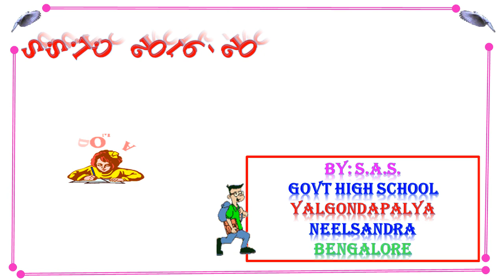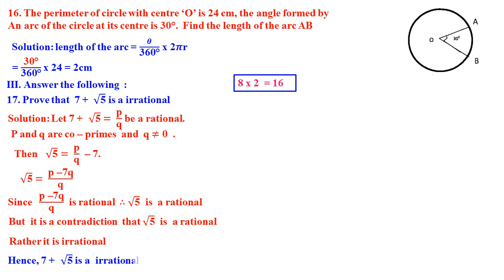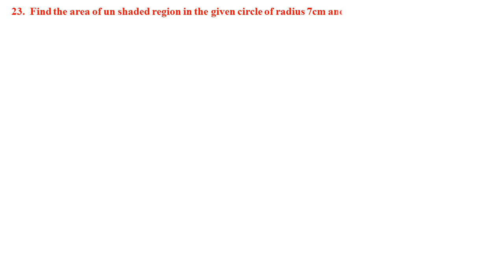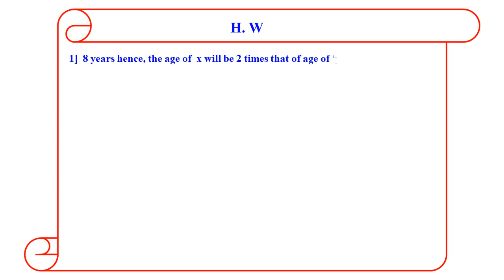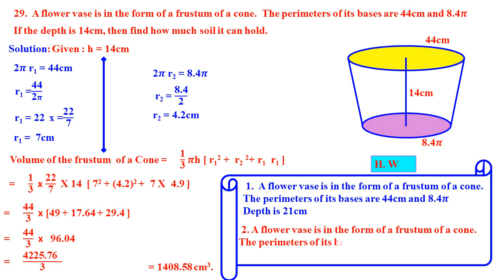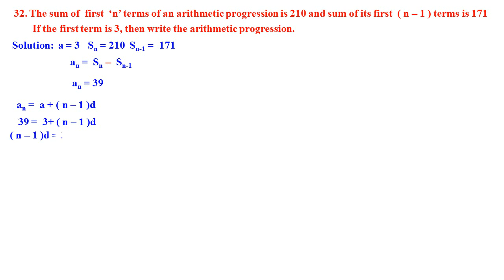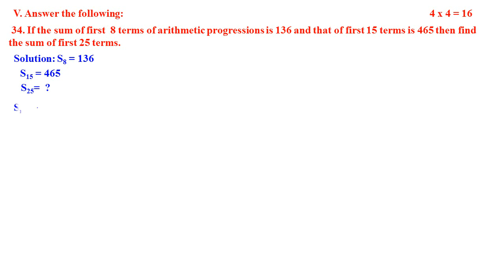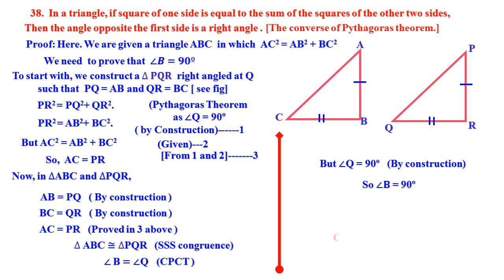CLASS 10 MATHS KSEEB MODEL PAPER - 2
SSLC 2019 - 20 MATHS QUESTION AND ANSWER SOLVED